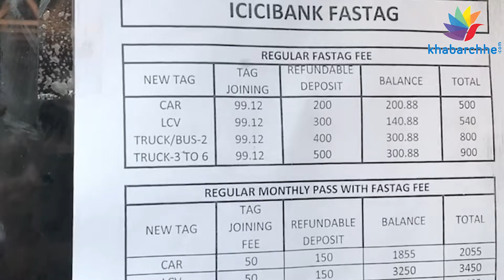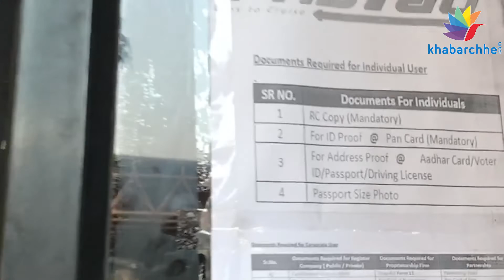Fastag મેળવવાની પ્રક્રિયા વિશે જાણો